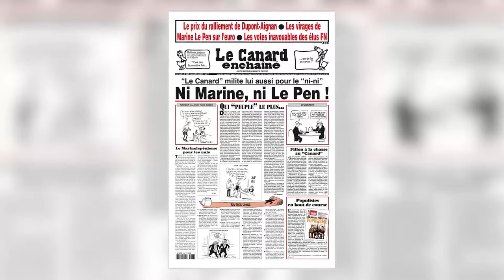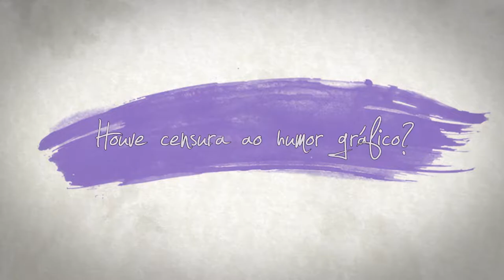Humor gráfico e História | Mélanie Toulhoat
A historiadora francesa Mélanie Toulhoat fala como foi seu percurso até decidir estudar o humor gráfico durante a ditadura militar. A pesquisadora analisa algumas especificidades que conseguiu identificar no humor brasileiro e, também, como foi a relação da censura com quem fazia críticas ao regime por meio de charges, quadrinhos, caricaturas, dentre outras expressões gráficas.

Legendas: Rebeka Oliveira da Silva e Rute Costa (alunas da graduação LEA Inglês Português da Universidade Jean Moulin Lyon 3), coordenadas pela professora Valentine Mercier (Lyon 3).
Revisão: Léa Mendes et Océane Correia (alunas da graduação LEA Inglês Português da Universidade Jean Moulin Lyon 3)